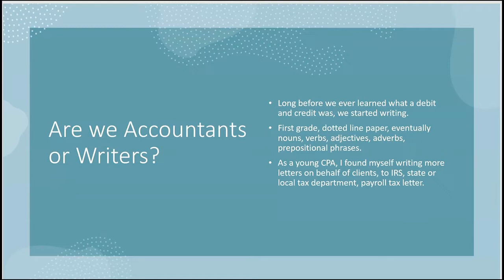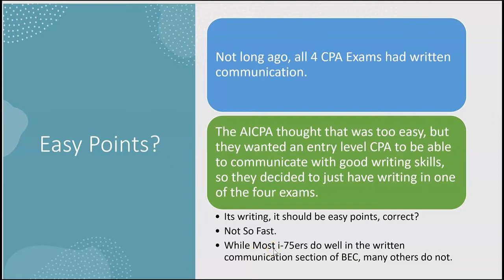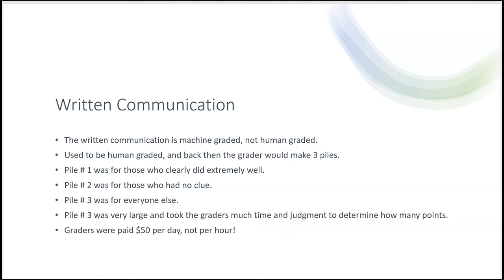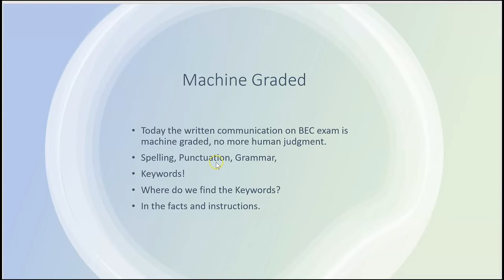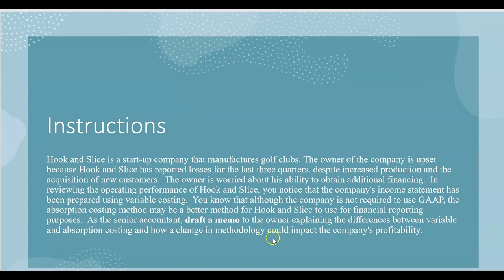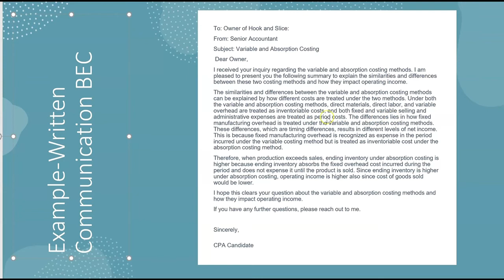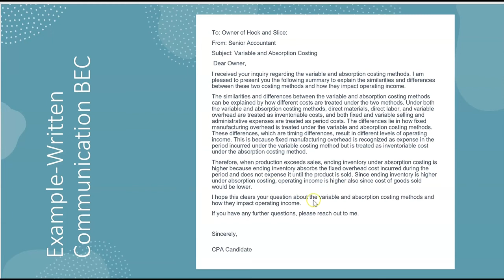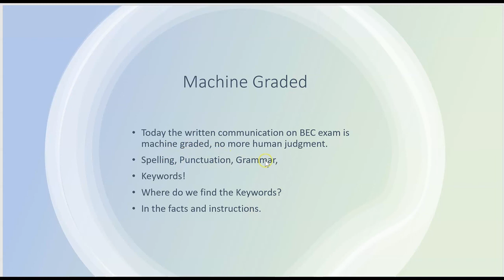CPA Exam BEC-Written Communication By Darius Clark!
15% of the CPA BEC Blueprint is Written Communication. Its not multiple choice, nor simulation so if you are a CPA Candidate, how do you practice for the Writing portion of the test before meeting NASBA and the AICPA at the Prometric Center?